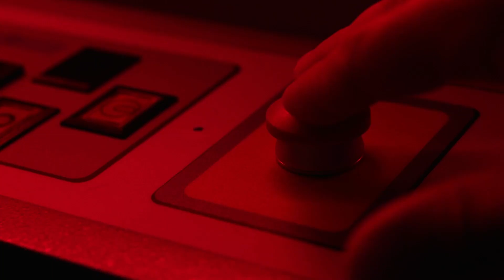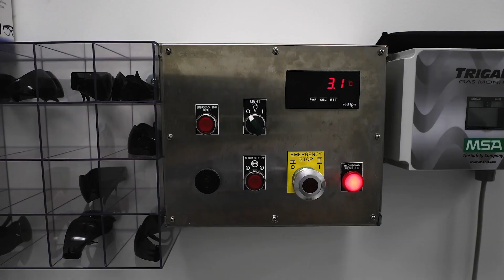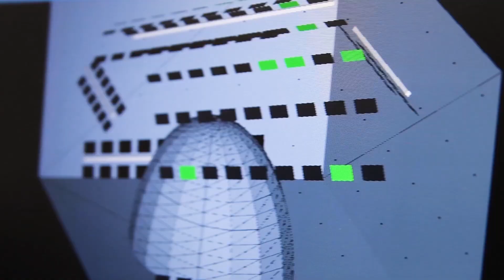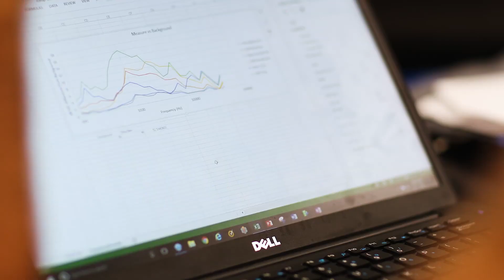Наука о звуке SITKA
Команда SITKA в сотрудничестве с компанией GORE выводит на новый уровень стремление охотников к маскировке, разработав оптимальное соотношение между защитой от холода и бесшумностью. Благодаря многолетним разработкам, лабораторным исследованиям и полевым испытаниям, нашей команде удалось усовершенствовать внешний материал системы одежды SITKA Fanatic, сделав его максимально бесшумным. Эта система одежды была специально разработана для охоты с лабаза.

Вы можете подробнее узнать о системе одежды SITKA Fanatic и подобрать оптимальный комплект на нашем сайте